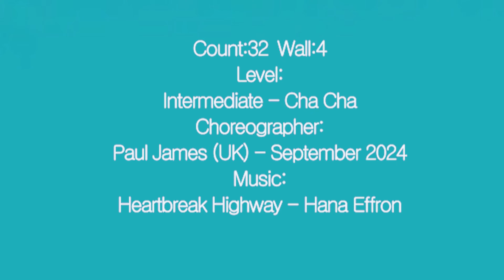Deja Vu Highway Linedance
Count:
32
Wall:
4
Level:
Intermediate - Cha Cha
Choreographer:
Paul James (UK) - September 2024

Danced by S-Club